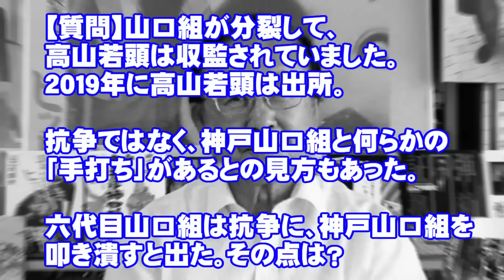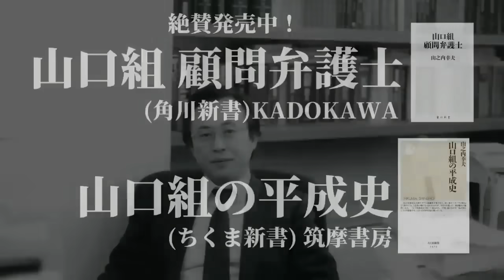「仲裁打診」も残念無念 抗争終結で浮上するか 司忍組長の後継七代目山口組組長は高山若頭かそれとも？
小説「悲しきヒットマン」でもおなじみの、元山口組顧問弁護士の山之内幸夫が、映画「悲しきヒットマン」や、山口組などについてわかりやすく解説します。

今後もますます頑張って配信させていただきます。

メールにてお願いいたします。
これからも一層の応援をよろしくお願いします!

著書も絶賛発売中です！

山口組 顧問弁護士 (角川新書)
山口組の平成史 (ちくま新書)